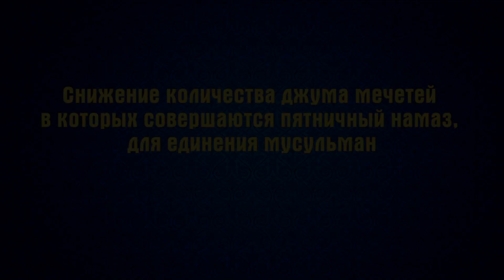Снижение количества джума мечетей в которых совершаются пятничный намаз, для единения мусульман